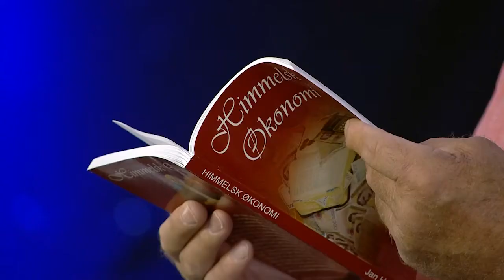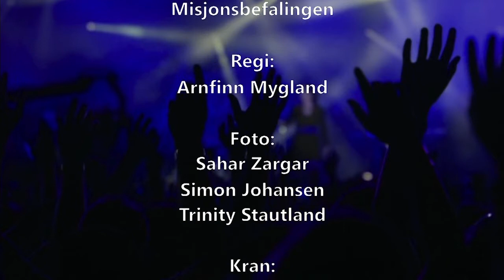Campmeeting Lista 22 07 2022 Fredag morgen